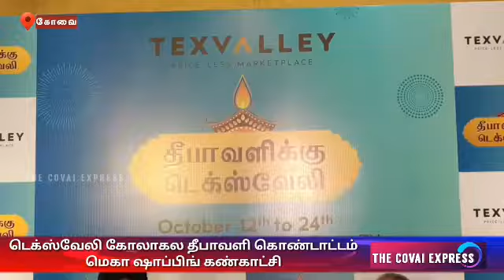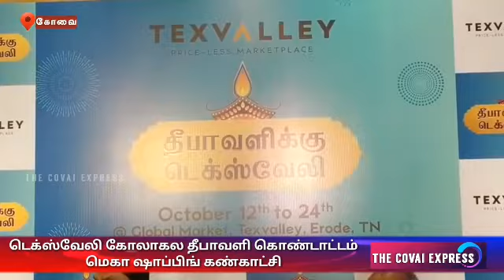is a mega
ஈரோடு மாவட்டம் சித்தோடு அருகே பெங்களூரு கொச்சின் தேசிய நெடுஞ்சாலையில் சுமார்.  20 லட்சம் சதுர அடியில் மிகப்பிரம்மாண்டமாய் அமைந்துள்ளது டெக்ஸ்வேலி.தென்னிந்திய அளவில் ஜவுளித்துறை சார்ந்த பல்வேறு கண்காட்சிகளை நடத்தியுள்ள  டெக்ஸ்வேலி நிர்வாகம், கொரோனா கால சில வருட இடைவெளிக்கு பிறகு, இந்த தீபாவளி பண்டிகை முன்னிட்டு மிகப்பெரிய கொண்டாட்டமாக,மெகா ஷாப்பிங் கண்காட்சியை ஏற்பாடு செய்துள்ளது..தீபாவளிக்கு  டெக்ஸ்வேலி எனும் இந்த மெகா கண்காட்சி குறித்த செய்தியாளர்கள் சந்திப்பு கோவை அவினாசி சாலையில் உள்ள தனியார் ஓட்டல் அரங்கில் நடைபெற்றது.இதில்,  டெக்ஸ்வேலி துணைத்தலைவர்  தேவராஜன், நிர்வாக இயக்குனர் ராஜசேகர், செயல் இயக்குனர் குமார் மற்றும் தலைமை செயல் அதிகாரி சிலாஸ் பால் ஆகியோர் பேசினர். அக்டோபர் 12 முதல் 25 ஆம் தேதி  வரை மெகா தீபாவளி பஜார் என்ற பிரம்மாண்டமான தீபாவளி விற்பனை கண்காட்சியில்,  140-க்கும் மேற்பட்ட அரங்குகள் அமைத்துள்ளதாகவும், சுமார் 10 லட்சத்திற்கும் மேற்பட்ட வாடிக்கையாளர்களை இங்கு எதிர்பார்ப்பதாக நம்பிக்கை தெரிவித்த டெக்ஸ்வேலி நிர்வாகத்தினர், இந்த ஷாப்பிங் கண்காட்சி குடும்பத்தில் உள்ள அனைவரையும் கவரும் வகையில், . வீட்டு உபயோகப்பொருட்கள், எலக்ட்ரானிக்ஸ் பொருட்கள், கார்கள், மோட்டார் சைக்கிள்களின் அணிவகுப்பு, டாட்டூஸ், அழகுநிலையங்கள் மற்றும் குழந்தைகள் மற்றும் குடும்பத்தினரை மகிழ்விக்க  50,000 சதுர அடி பரப்பளவில் பிரத்யேக வேடிக்கை விளையாட்டு மையம் (Fun Zone), 25க்கும் மேற்பட்ட சுவையான உணவகங்களுடன் கூடிய உணவு திருவிழா, என வாடிக்கையாளர்கள் பயன் பெறும் வகையில் ஏற்பாடு செய்யப்பட்டுள்ளதாக தெரிவித்தனர்…குறிப்பாக பொழுது போக்கு அம்சங்களாக,
இந்த கண்காட்சியில்  அக்டோபர் 14,15,16 ஆகிய நாட்களில் பிரபல சின்னத்திரை கலைஞர்கள் பங்குபெறும் ஸ்டார் ஷோ நிகழ்வுகளும் 20-ம் தேதி சங்கமம் என்ற தமிழ் கலாசார திருவிழாவும் நடைபெற உள்ளதாக தெரிவித்தனர்.மேலும்  ஸ்லோகன் போட்டியில் பங்கு பெற்று வெற்றி பெரும் வாடிக்கையாளர்களுக்கு பல்வேறு பிரம்மாண்ட பரிசுகளும் வழங்க  உள்ளதாக தெரிவித்தனர்.